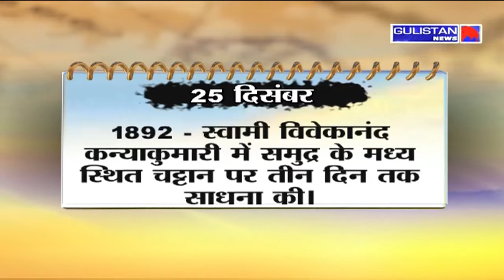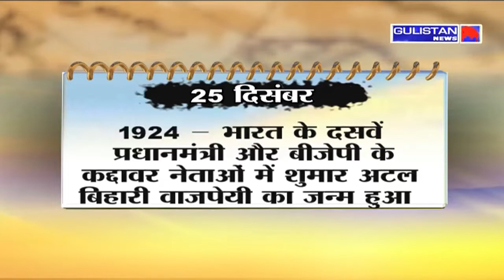On This Day में देखिए आज का इतिहास। 25 Dec, 2020